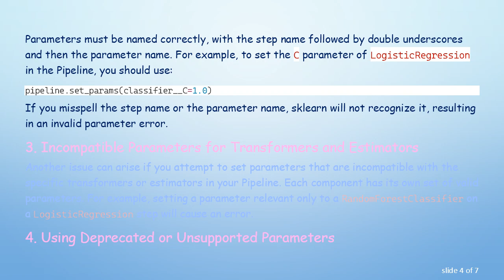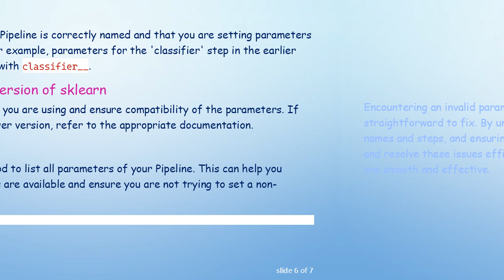Why Is This Parameter Invalid in sklearn's Pipeline?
Summary: Learn about common issues with invalid parameters in sklearn's Pipeline and how to troubleshoot them effectively to ensure your machine learning models run smoothly.

The Pipeline in scikit-learn (sklearn) is a powerful tool for automating machine learning workflows. It helps in streamlining the process of data transformation and model training by chaining different processing steps together. However, users occasionally encounter the error of having an "invalid parameter" in their Pipeline. Understanding the reasons behind this can save significant time and effort. Here are the primary causes and solutions for this issue.

Understanding sklearn's Pipeline

A Pipeline in sklearn typically consists of a sequence of steps, each being either a transformer or an estimator. Transformers preprocess the data, while the final step, the estimator, is the model that makes predictions. Here's a simple example:

In this example, StandardScaler is a transformer, and LogisticRegression is the estimator.

Common Causes of Invalid Parameter Errors

Parameter Not Recognized by Any Step

The most common reason for an invalid parameter error is that the parameter you're trying to set doesn't match any of the steps in the Pipeline. Each step in the Pipeline has its own set of parameters. For instance, if you try to set a parameter for LogisticRegression that doesn't exist or mistakenly assign it to StandardScaler, you'll encounter an error.

Incorrect Parameter Naming

Parameters must be named correctly, with the step name followed by double underscores and then the parameter name. For example, to set the C parameter of LogisticRegression in the Pipeline, you should use:

If you misspell the step name or the parameter name, sklearn will not recognize it, resulting in an invalid parameter error.

Incompatible Parameters for Transformers and Estimators

Another issue can arise if you attempt to set parameters that are incompatible with the specific transformers or estimators in your Pipeline. Each component has its own set of valid parameters. For example, setting a parameter relevant only to a RandomForestClassifier on a LogisticRegression step will cause an error.

Using Deprecated or Unsupported Parameters

Sometimes, the error might occur due to the use of deprecated or unsupported parameters. Sklearn frequently updates its library, and some parameters might be deprecated in newer versions. Always check the version of sklearn you are using and refer to the corresponding documentation.

Troubleshooting Invalid Parameter Errors

To resolve these errors, follow these steps:

Step 1: Verify Parameter Names

Ensure you are using the correct parameter names by consulting the documentation for the specific transformer or estimator. Verify the names are correctly prefixed with the step name and double underscores.

Step 2: Check the Pipeline Steps

Make sure each step in your Pipeline is correctly named and that you are setting parameters for the appropriate step. For example, parameters for the 'classifier' step in the earlier example should be prefixed with classifier__.

Step 3: Inspect the Version of sklearn

Check the version of sklearn you are using and ensure compatibility of the parameters. If you are using an older or newer version, refer to the appropriate documentation.

Step 4: Debugging

Use the get_params() method to list all parameters of your Pipeline. This can help you understand what parameters are available and ensure you are not trying to set a non-existent parameter.

Conclusion

Encountering an invalid parameter error in sklearn's Pipeline is common but usually straightforward to fix. By understanding the structure of the Pipeline, verifying parameter names and steps, and ensuring compatibility with your sklearn version, you can troubleshoot and resolve these issues efficiently. This will help ensure your machine learning workflows are smooth and effective.